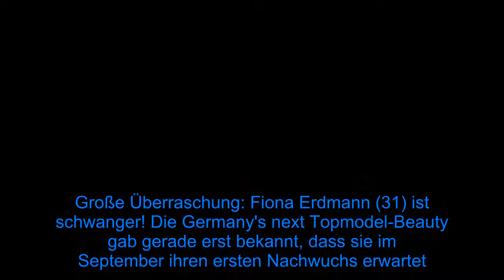Schwangere Fiona Erdmann: So lernte sie ihren Freund kennen - Fox News